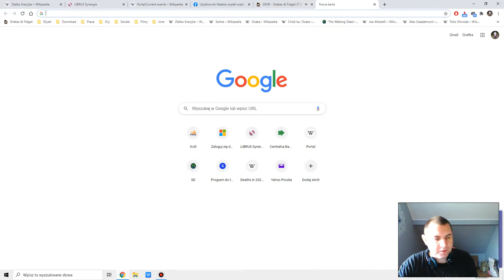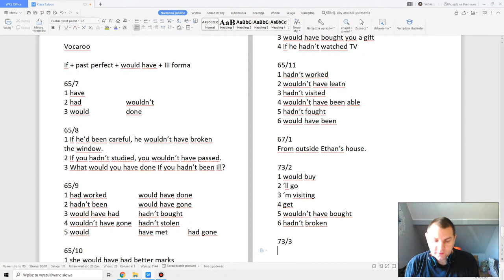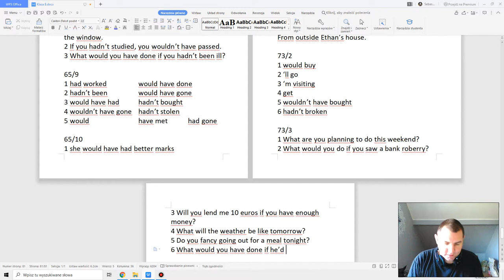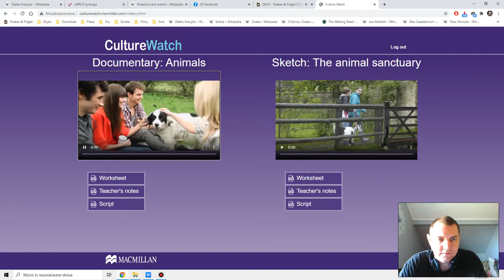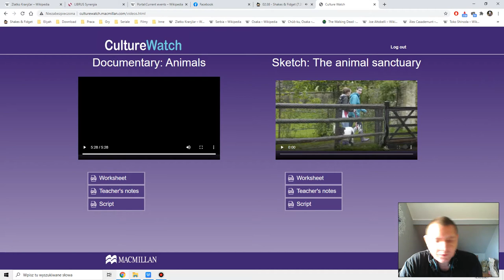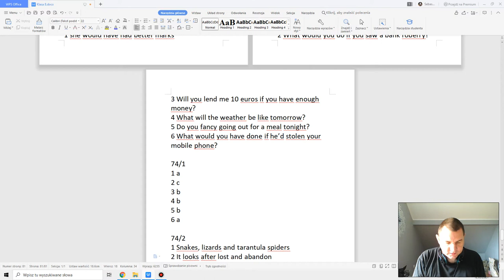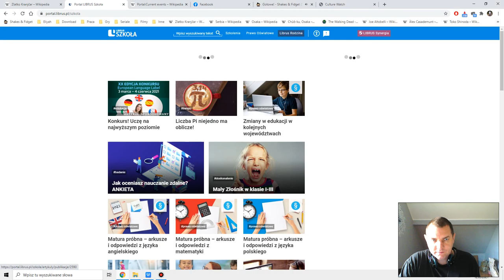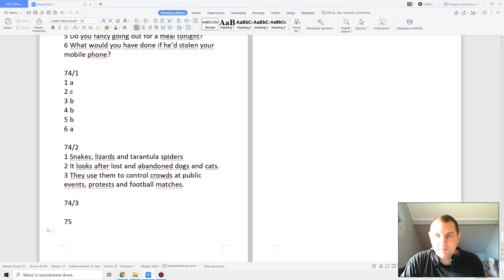2021.03.12 - klasa 8w